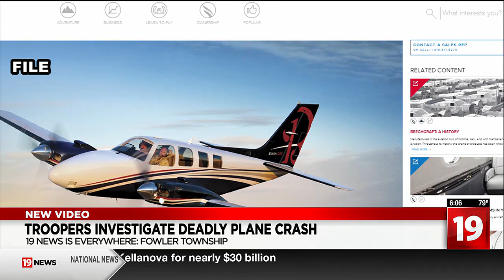New video shows highway patrol response to fatal Youngstown plane crash